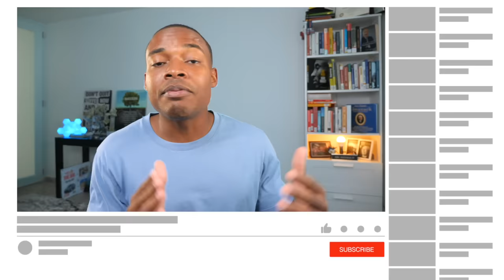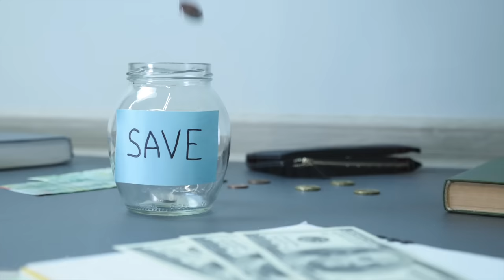My Paycheck Money Budget Routine (Do This When You Get Paid)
Everybody says the first 1M is the hardest but I think the first 10k is the hardest, because everyone can get to 1k when they get paid but 10k is hard enough but not to hard to make it real challenge.

So just like everybody on the internet has a morning routine, I have paycheck routine or ritual or habit. It's what I did back then and I do now to make sure my money is not wasted.

1. Baseline aka Budget:

-One big mistake I made when I first started doing this was

-I would take all my money basically and say I was saving it and then obviously I would need money and dip into my savings

-And before I knew it, I wouldn’t have anything left or I would spend more that I needed to ( I remember back then a need to me was buying a pair sneakers a week, I did it for 23 weeks until I figured out it wasn’t a need )

Baseline: is the amount of money you can Live on Comfortably and maintain it without any problems

-Apartment or Mortgage: For me its $300 a month ( great rule is no more that 33% of your Money ) for me I set aside 3-5% for this

-Utilities: Lights, Water, Gas , Phone Bill, Internet, gym and Health insurance: for me it's $313 .75 ( I cancelled subscriptions, negotiated phone bills and got high deductible health plan to save money )

-Groceries: I spend about $300 a month here also ( don’t cut here first, if you wanna save start at the top with where you live first )

-Transportation: Gas, car wash I spend and insurance I spend $76.67 (having a paid off car, used and reliable helps even if your car year start with a 1)

My base Line is like $1,005.42 ( so first thing I take when I get paid is $1005.42

-If you get paid weekly, bi-weekly or monthly take that money first

-That’s the money you need to live

-If money is left over here what you do next ( if no money is left over, you need cut things out, make money, or get a side hustle )

2. Goal: Short term ( 5 years or less ) and Long term ( 5 years or More )

-So with the extra money I have left over this what I do

-I know people that try to each goal at the same time, that’s stupid

-Do one at a time, what you focus on gets done a lot faster

First Goal is to Short term : BE Debt Free ( all my extra money goes towards paying this )

Second Goal Short term: Save a Fully Funded Emergency account ( once debt free I save 3-6 month's worth of my baseline )

Third Goal Long term: Invest 10-20% into index funds and save the rest to buy a home and pay it off early

3. Routine/Plan

-So in real life this is what this routine looks like

-Let's say I get paid $100 a month total

-My baseline is $70

-I got left $30 ( I use the money for one of my goals, and that’s it )

So the good thing is:

-Because my baseline has my coffee

-My gym and the thing I like I don’t have to worry about feeling like I'm missing out on something

You can make this system even better by adding extra accounts:

-Fun account

-Charity account so you don’t mix things